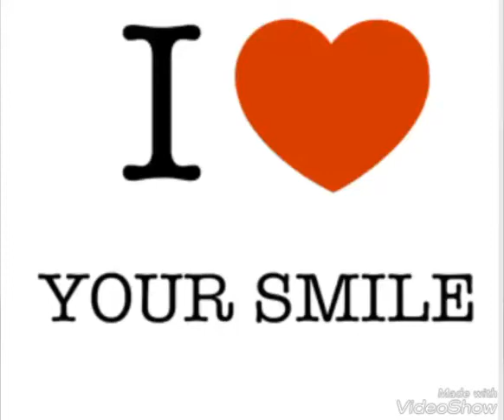## The great man Malik wajahat Hussain Awan 222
Awan _officials 222